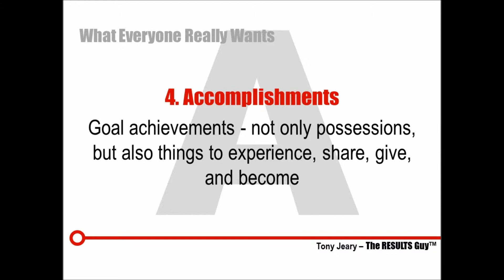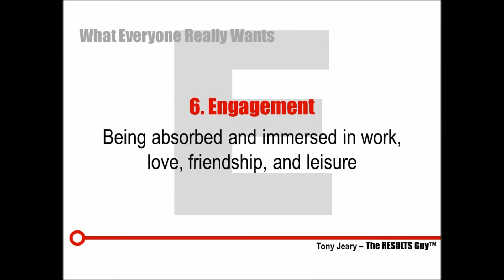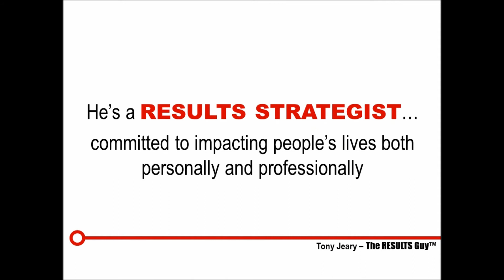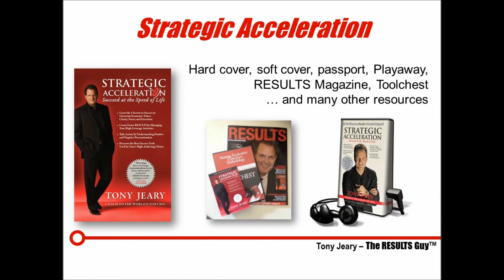Draft Video Series What Everyone Really Wants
draft  what everyone wants